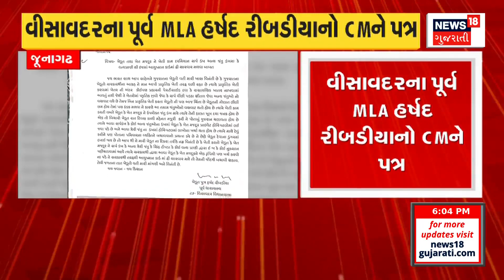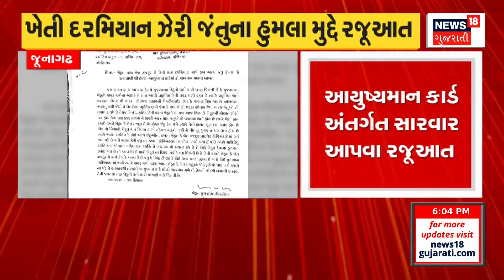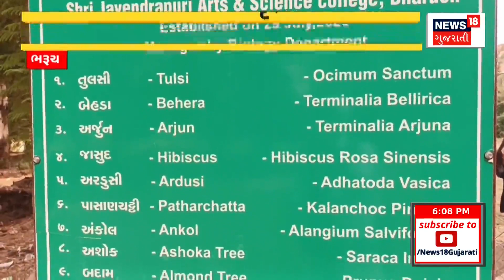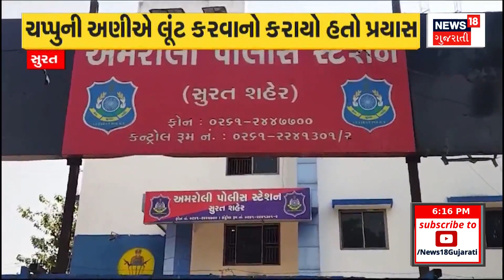PM Modi News | PM Modiના આગમન માટે અધિકારીઓની યોજાઈ બેઠક | Gujarat Visit | News 18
Officials held a meeting for PM Modi's arrival

PM Modiના આગમન માટે અધિકારીઓની યોજાઈ બેઠકn18oc_Ambaji